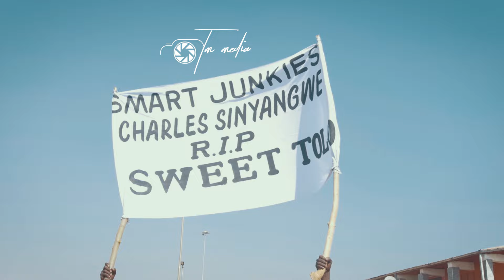R.I.P SWEET TOLO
TRIBUTE SONG FOR SWEET TOLO...shot by TM MEDIA(Director Simon)👤👶👨👵Life value can't be measured💹, if it was,👉your contribution to our movement can't be measured as its very immense...
Others have  preached about your contribution in the Rugby world🏉 and others preach about your 💪 fitness and gym passion and contribution in their lives bambi 💭talk about your fruits of kindness and beautiful things about you implying God is an Aesthetical creator.
..video will show part of our appreciation as SMART JUNKIES PA 📍NDOLA.RIP Sweet tolo#SMJ#sweettolo